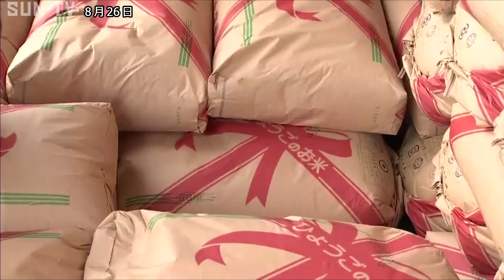豊岡市で新米の出荷式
実りの秋を前に豊岡市では一足早く新米の初出荷式が行われました。

初出荷を迎えたのは成熟期が「コシヒカリ」より2週間ほど早い極早生品種の「ちほみのり」およそ12トンです。

ＪＡたじまでは、農作業の分散などを目指し、収穫時期の早い品種の作付けを進めています。

ことしは梅雨入りが早く初期の生育の遅れが心配されましたが、その後、好天に恵まれたこともありまずまずの出来だということです。 また、9月上旬からは主力の「コシヒカリ」の収穫に入ります。

8月26日に出荷された「ちほみのり」は今後コープこうべの店頭などで販売されます。

‹放送時間›
平日11:55、キャッチ＋内、21:24
土曜13:00、17:30、21:24
日曜18:00